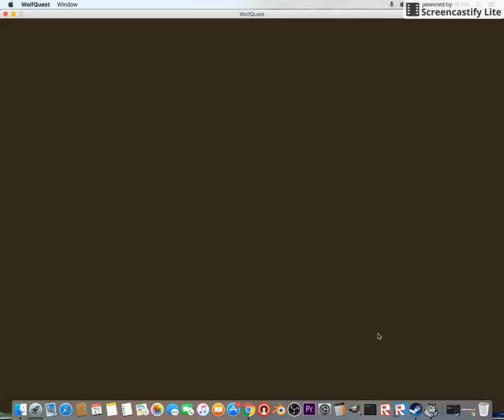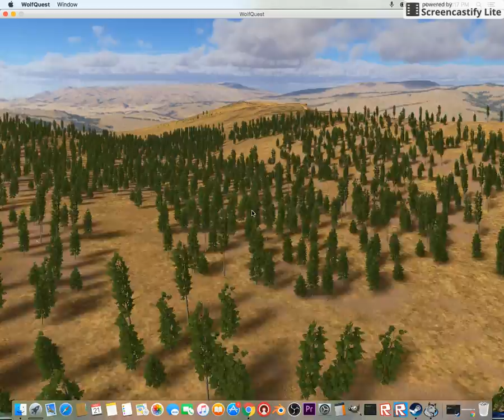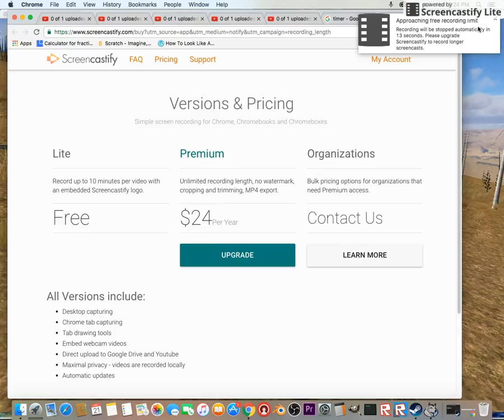WolfQuest Ep 1 Elk's! | Lotus Dragon